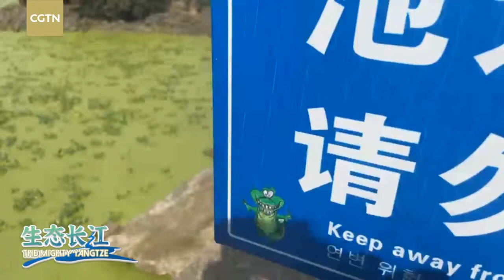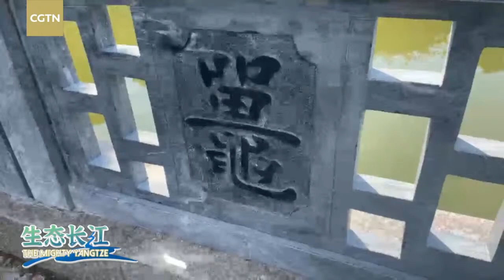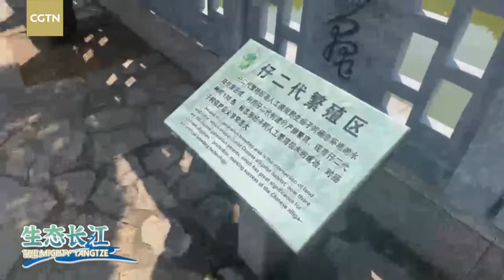Live: Discover the Chinese alligator, the gentlest alligator in the world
CGTN anchor Jiao Yang visits the Anhui Yangtze Alligator National Nature Reserve for an encounter with one of the tamest, slowest and smallest alligators in the world.